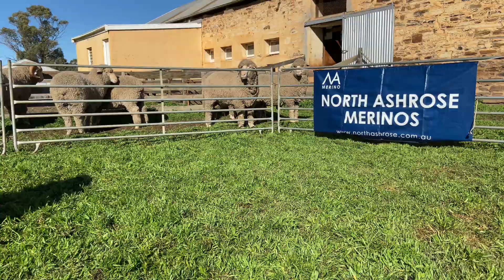North Ashrose 2021 - Lot 34 On Property Sale